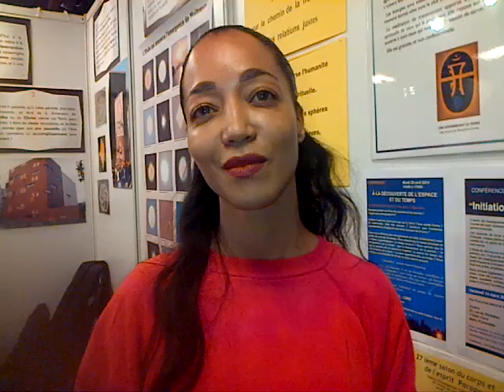Stand Maitreya, suite de l'interview de Judith Jordà avec Jacques Halbronn Parapsy 2014